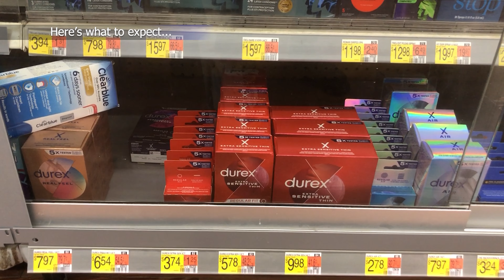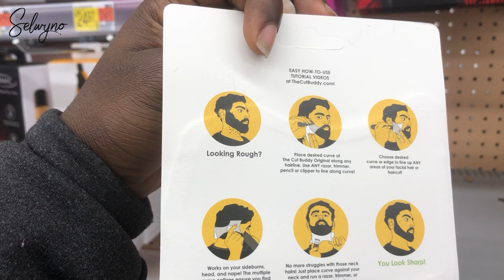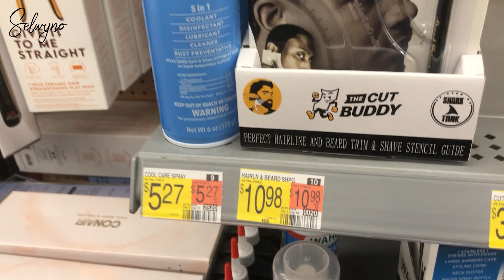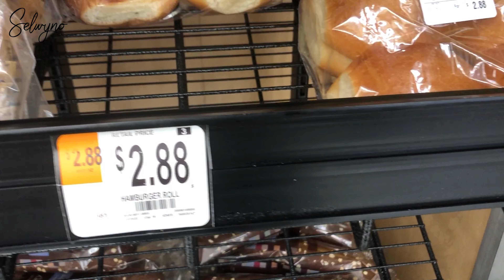DAPPER ON A DIME: BARBERING TIPS FOR INTERNATIONAL STUDENTS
I was excited about this whole experience because of how hectic it is to travel out of Ghana to study abroad. As an international student from Africa, I don't take this journey lightly.

I got to Minnesota State University, Mankato on the 13th of August 2023.

Here is my praise!